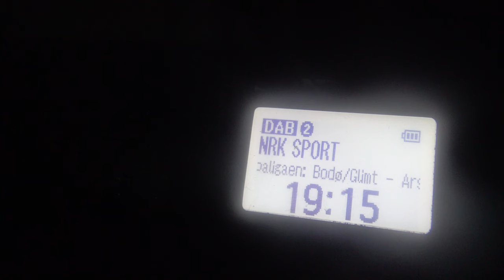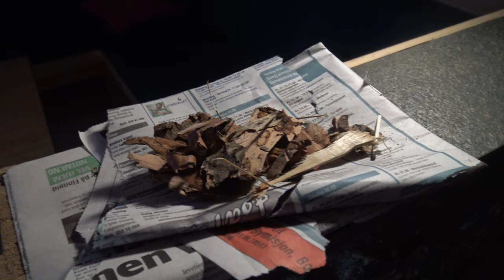Norge på langs gjennom alle årstider (1/2) (with English subtitles)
Fra august 2022 til juli 2023 gikk jeg Norge på langs gjennom alle årstider. Dette er del 1 - fra august til desember 2022. Velg riktig kvalitet!